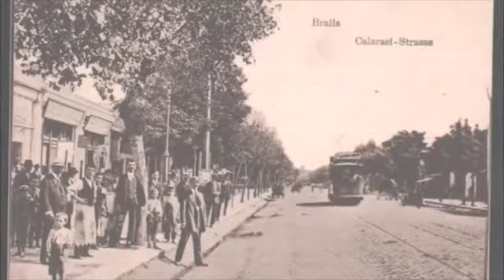Puiu Nastase aseara la Brailita New 2020 NEW 2020 subscribe to my channel